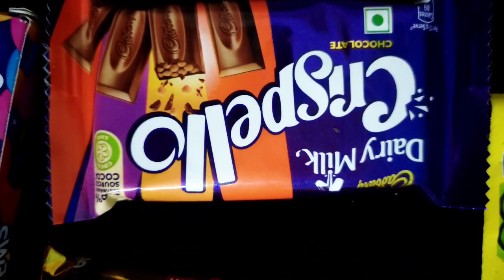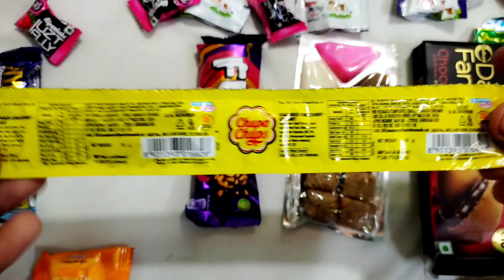❤😱Some lots of chocolate ❤😱 Chocolates opening ❤❤ Munch❤ Dark Fantasy❤ kit Kat ❤ Fuse juzt Jelly ❤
❤😱Some lots of chocolate ❤😱 Chocolates opening ❤❤ Munch❤ Lotte Choco Pie ❤ kit Kat ❤ Cadbury cookies

Dairy milk| Kit Kat| Cadbury Gems

lots of chocolate unboxing 😱😱❤asmr chocolate challenge

this Channel is Unboxing Chocolate🍫 candies, cakes, Kids toyes,

First Youtube channel unboxing Chocolate 🍫🍫🍫🍫🍫🍫🍫& candies🍢🍡🍬🍭🎂🎂🍰🍮🧁🍮🎂🍬🎂🍦
❤chocolate videos
❤candies videos
❤cakes videos
Entertenment Videos